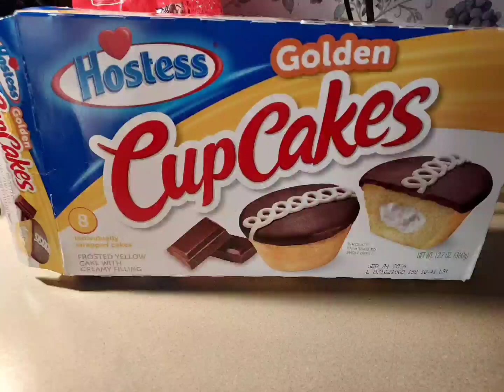Mini Josh's Snack & Candy Reviews Hostess Golden Cupcakes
Hostess Golden Cupcakes 6/10